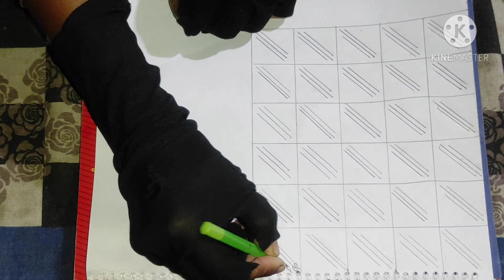Latest nakshi kantha design,simple nakshi kantha design,03 HD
Welcome my HD nakshi kantha channel